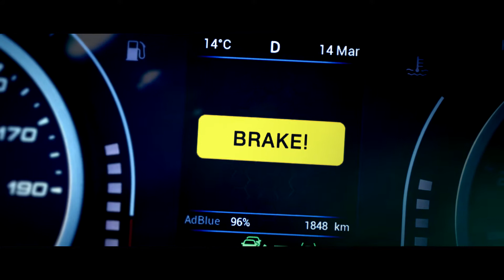Film DAILY MY19 Aides électroniques à la conduite